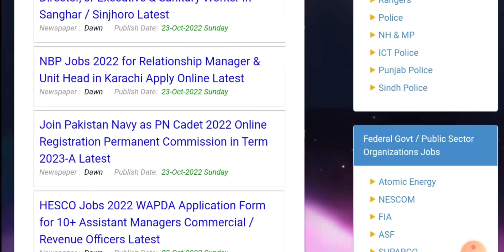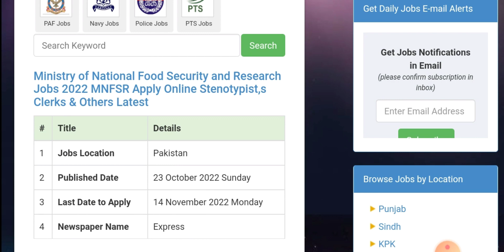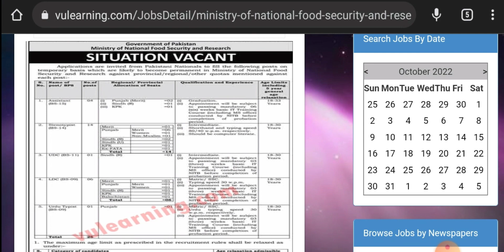Ministery of National Food Security and Research Jobs 2022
In these video you see for complete detail and information of Ministery of National Food Security and Research Jobs in Pakistan 2022.